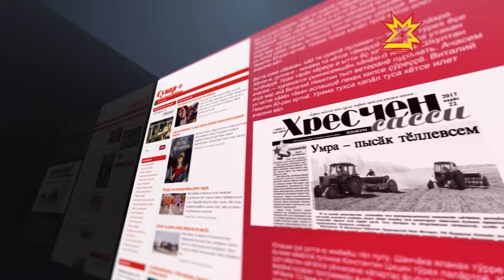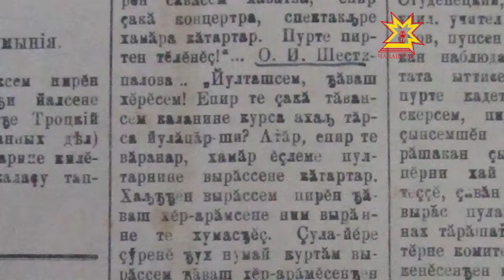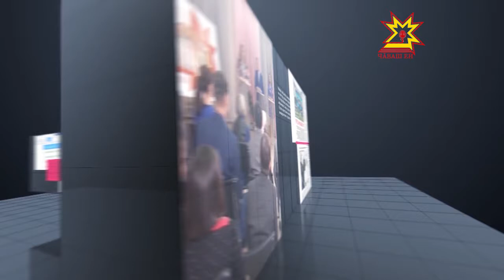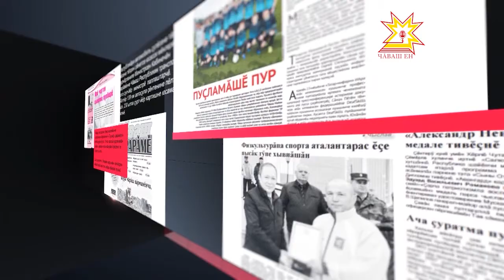Хыпарçăсем. Выпуск 18.11.2017